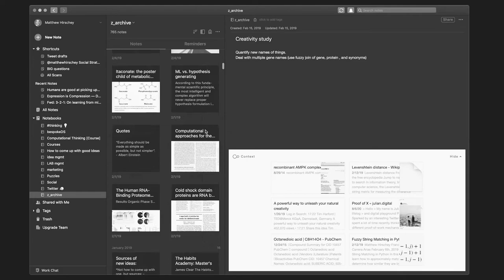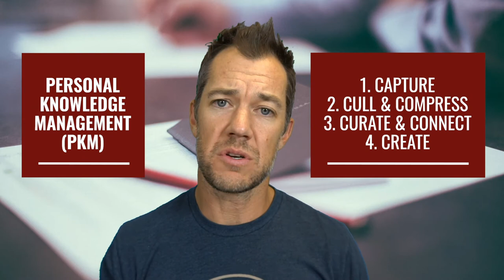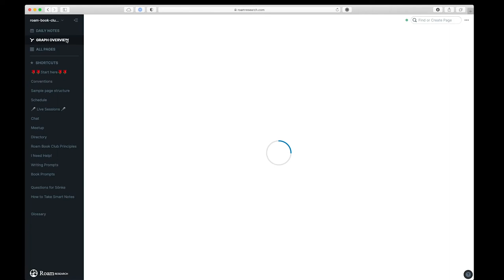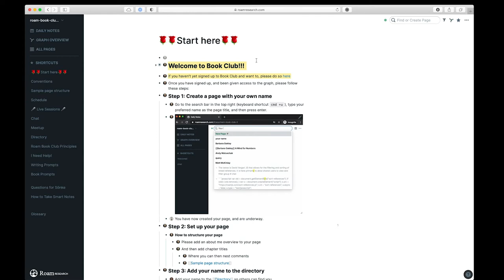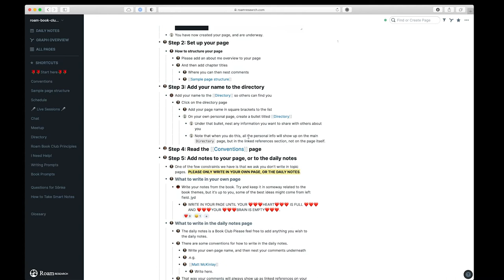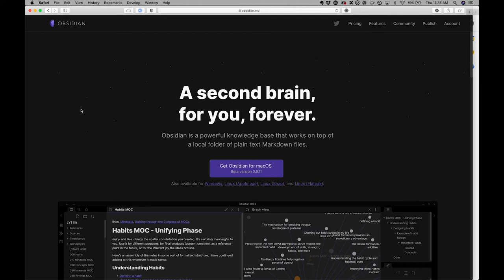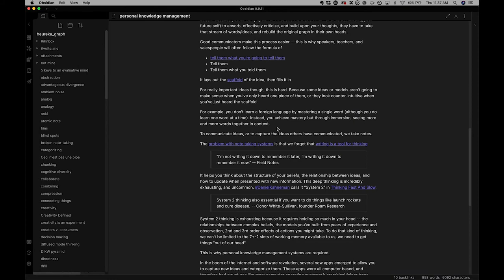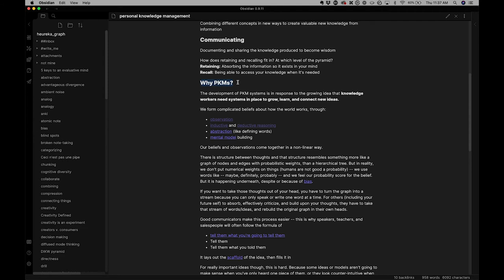How Roam and Obsidian will help you be more creative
Interested in becoming more creative? Today we're starting a new project to explore how personal knowledge management systems like Roam and Obsidian can help you be more intentional and thoughtful with how you process knowledge.

0:00 Welcome
0:29 Challenge with too much information
0:46 The lowly note
1:11 How much do you remember?
2:19 Four steps of a personal knowledge management system
2:30 Capture
3:00 Cull & Compress
3:42 Curate & Connect
4:10 Create
5:25 Knowledge Graphs
5:41 Intro to Roam Research
8:41 Intro to Obsidian
11:20 Next steps to start a knowledge graph

I host a new podcast where I sit down with some of the world’s best scientists and hear the story of their “Heureka” moment. You can find it by searching “Heureka” on any podcast app (eg: Spotify, Apple Podcasts, Google Podcasts etc).

WHO AM I:
I'm Matt, a University professor and creator of Heureka Labs, a community working to extract insights from data and craft more meaningful discovery. I make videos and write articles about science, data, thinking, and creativity. I also have a new podcast and I post daily content that contains articles, thoughts, and links to interesting things. Come check it out

GET IN TOUCH:
If you’d like to talk, I’d love to hear from you. I try my best to reply to things but there sadly aren't enough hours in the day to respond to everyone 😭